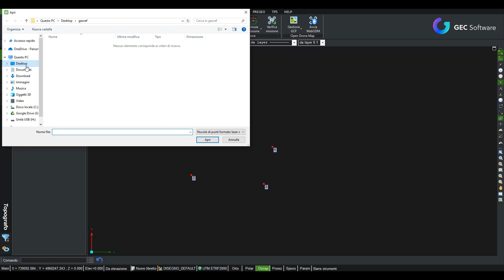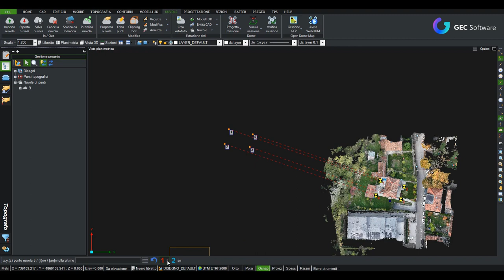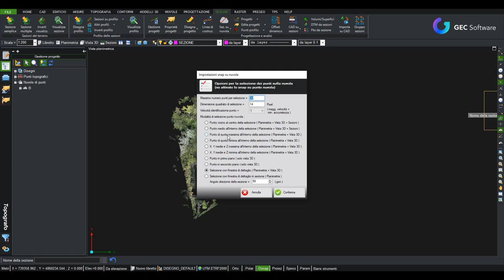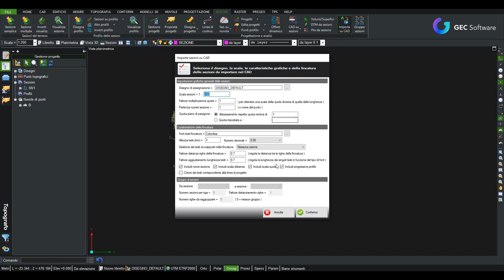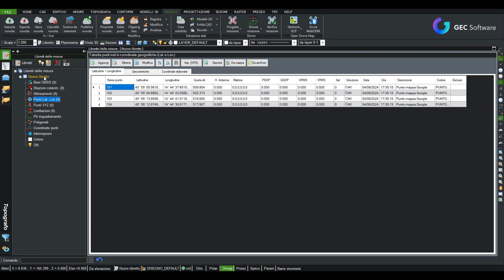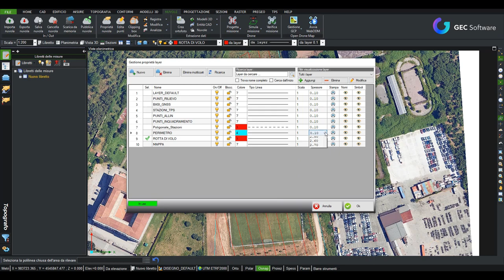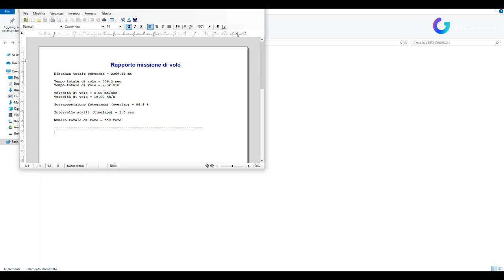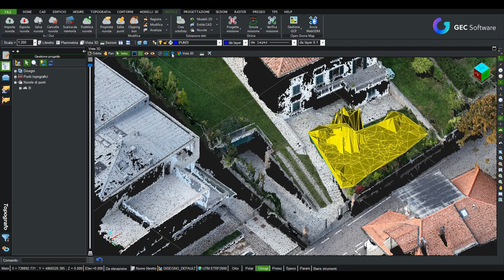Topografo - Modulo E: Nuvole di Punti e Progettazione Missioni di volo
Nel seguente video presentiamo il modulo E di Topografo, dedicato alle Nuvole di Punti. In particolare, nel tutorial vedremo l'importazione della nuvola di punti, la sua georeferenziazione con l'utilizzo dei GCP, la creazione delle sezioni sulla Nuvola, l'esportazione della Nuvola di punti, la creazione di ortofoto e DTM dalla Nuvola di punti. Inoltre, vedremo insieme come creare e progettare Missioni di volo con Topografo.